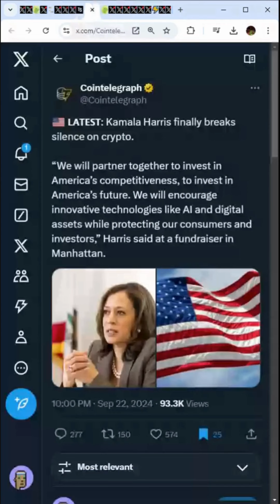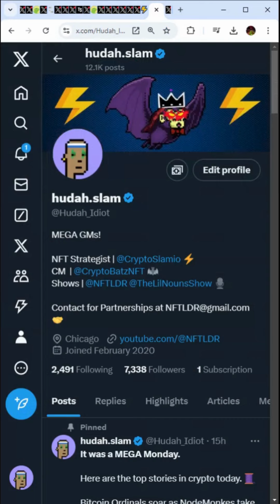The top stories in Crypto Today